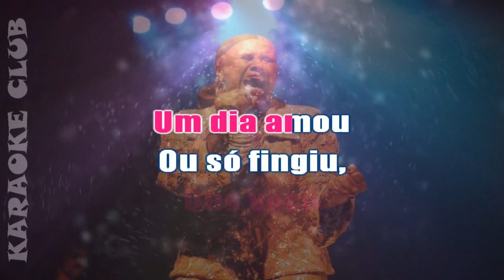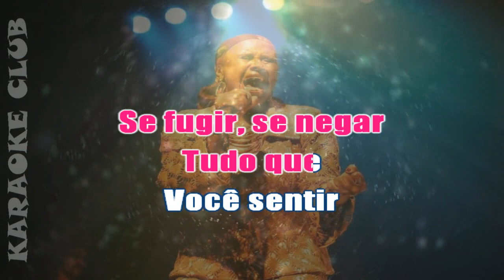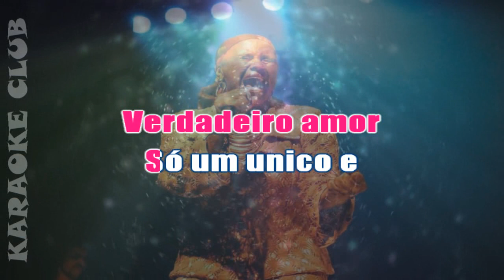SANDRA DE SÁ - PARE, OLHE, ESCUTE ( KARAOKE )